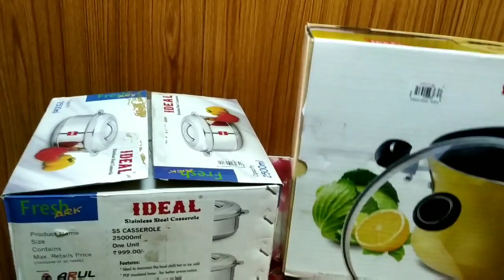நம்ம கிச்சனுக்கு வாங்கிய இரண்டு பொருட்கள், விலைய கேட்டா ஆச்சரியப் படுவீங்க/Combo offer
Ganesh Departmental stores
Valparai main road,
Suleswaranpatti, Pollachi.